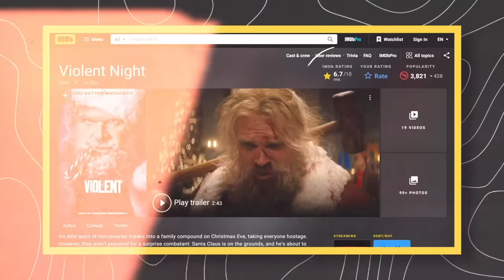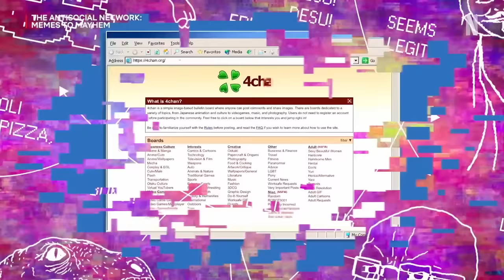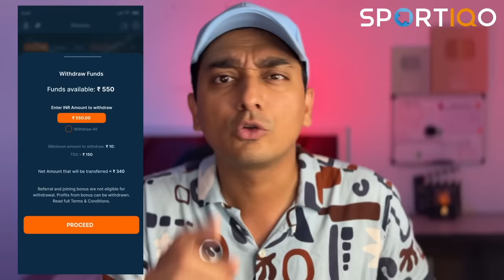7 NETFLIX Movies You Must Watch in 2024 (Hindi Dubbed) Part 2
Download the Sportiqo app and get INR 100 as signup Bonus.

Paisa Vasool! Hindi Dubbed NETFLIX Movies in 2024

Timestamp
0:00 - Intro
0:14 - Number 7
0:50 - Number 6
1:39 - Promotion
2:19 - Number 5
2:54 - Number 4
3:36 - Number 3
4:04 - Number 2
4:42 - Number 1
Top 10 Netflix "Hindi Dubbed" Movies (2021-22)